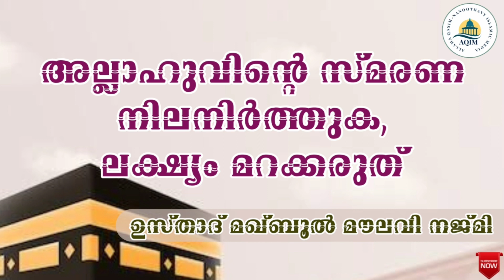അല്ലാഹുവിന്റെ സ്മരണയാണ നിലനിർത്തുക _ മഖ്ബൂൽ മൗലവി നജ്മി